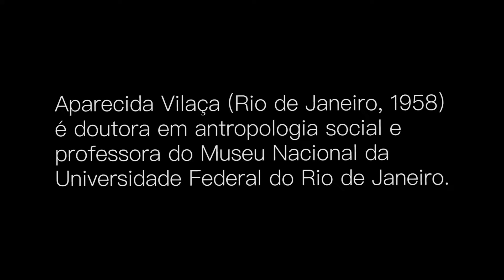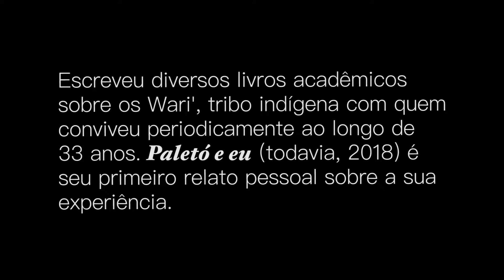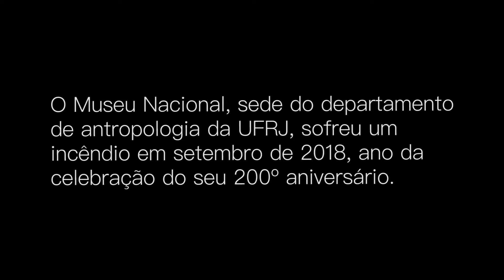Bondelê #56 apresenta Paletó e eu, mais entrevista com a autora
Aparecida Vilaça (Rio de Janeiro, 1958) deixou a carreira de bióloga antes de enveredar para a antropologia. Hoje é doutora em antropologia social e professora do Museu Nacional da UFRJ. Após escrever uma série de livros de pesquisa antropológica sobre a tribo Wari', publicou Paletó e eu (Todavia, 2018), seu primeiro relato pessoal sobre a sua experiência–e um retrato de seu pai indígena: Paletó. No final da entrevista, após os créditos, ela tem uma importante mensagem para todos nós. Não deixem de assistir!
Confira a entrevista na íntegra no nosso canal.

Paraty, julho 2019

Segue link de um artigo sobre o incêndio do Museu Nacional, sede do departamento de antropologia da UFRJ, que Aparecida escreveu para o Nexo: